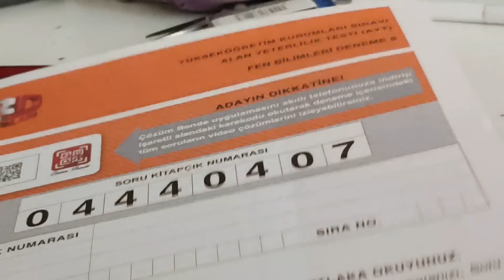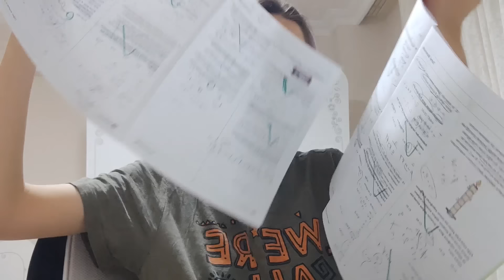artmayan ayt netlerim, artık yeter cidden#yks2022 ||mezun günlükleri